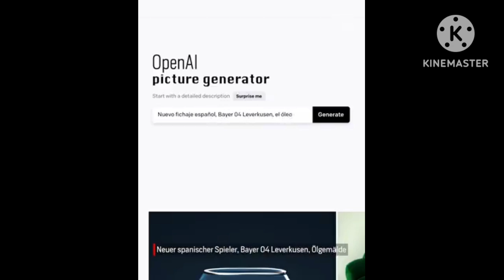apresentação de Alejandro grimaldo no Bayer Leverkusen